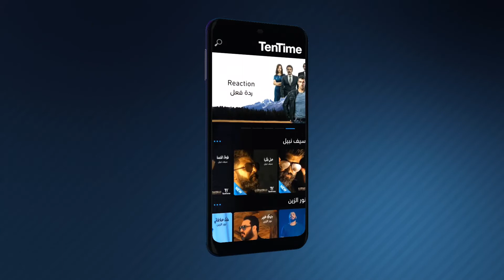طريقة استعمال قائمة إختياراتي | TenTime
شاهد الفيديو لمعرفة كيفية طريقة استعمال قائمة إختياراتي على تطبيق TenTime